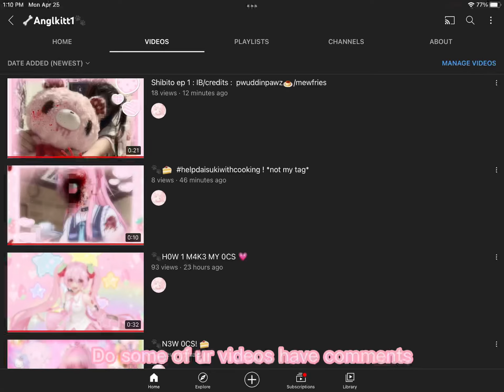🐾TUT0R14L ! 💗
This video was for anyone that needs it!

Thumbnail credits : ASTR0 on Pinterest !